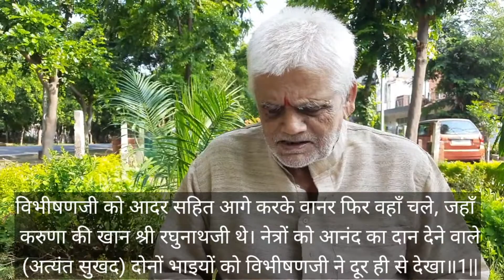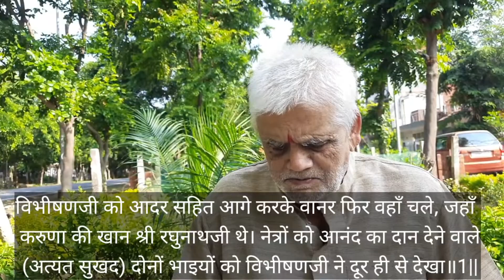बाबूजी व रामायण : Episode Day 83